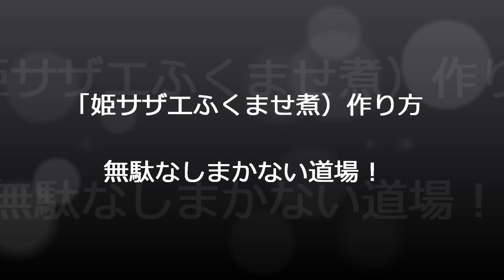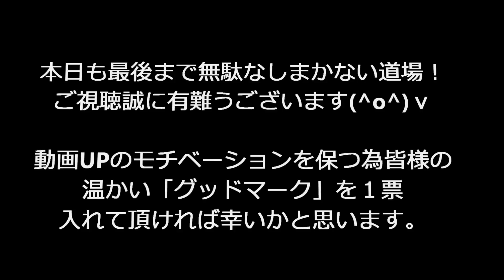「姫サザエふくませ煮）作り方